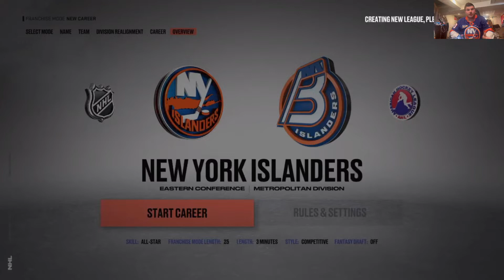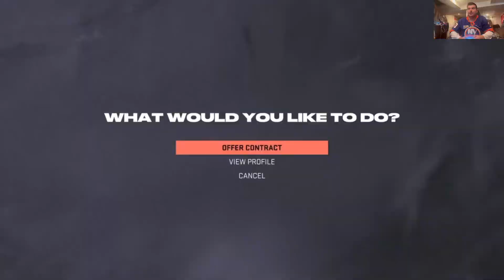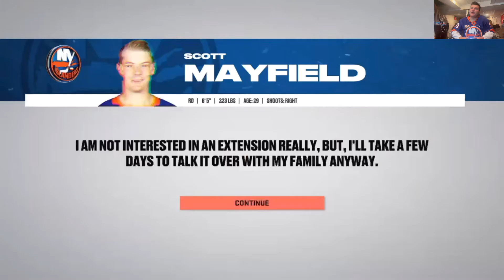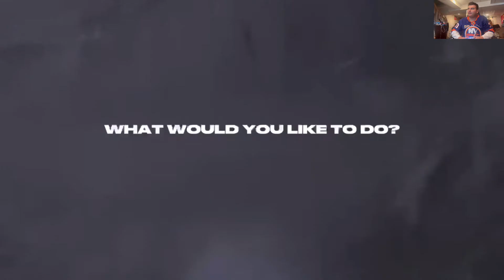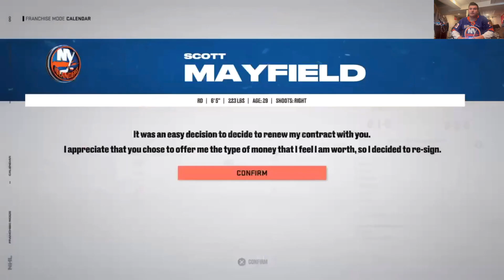New York Islanders NHL 23 Franchise Mode Episode 1 : The Beginning